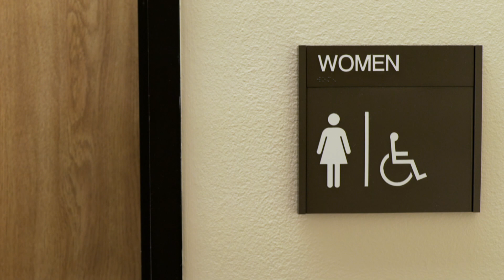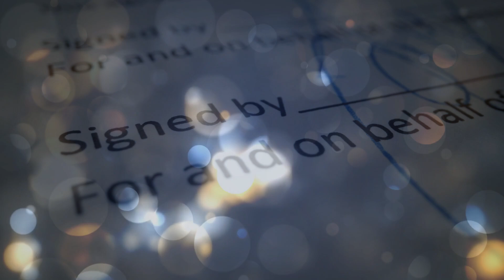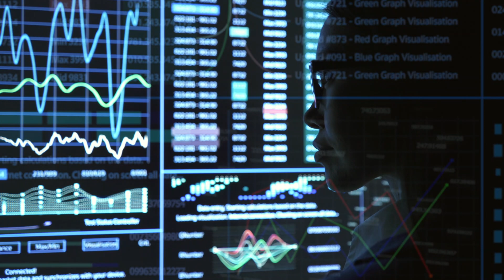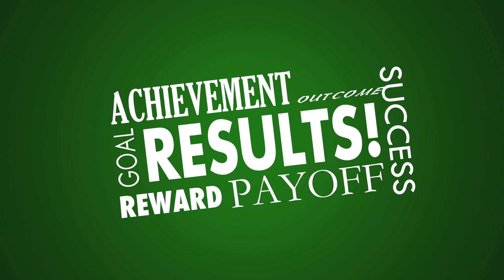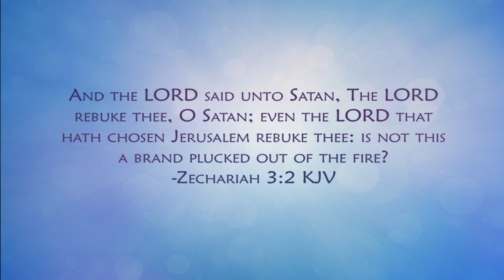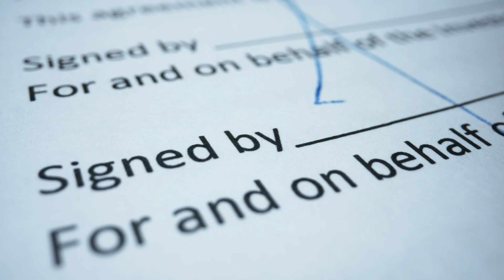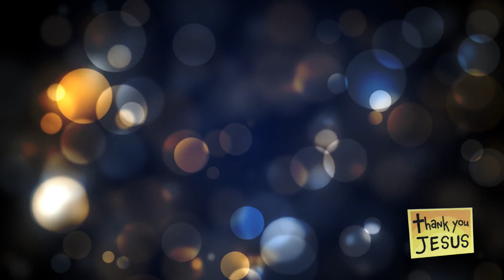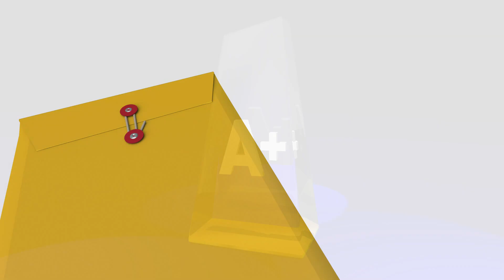Dream: Rewards; New Assignments; & Superpowers | Feast of Tabernacles | Contract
Please come back tomorrow for links.